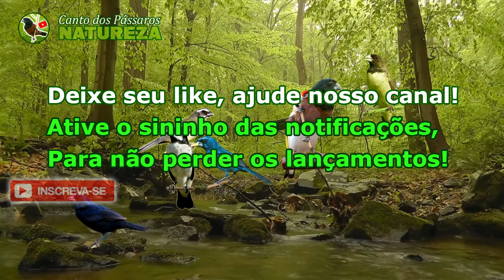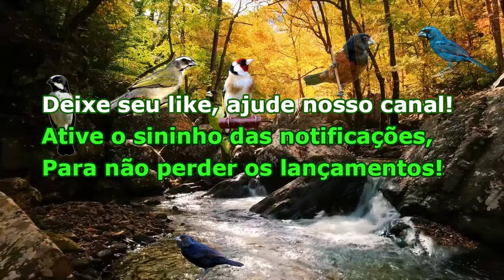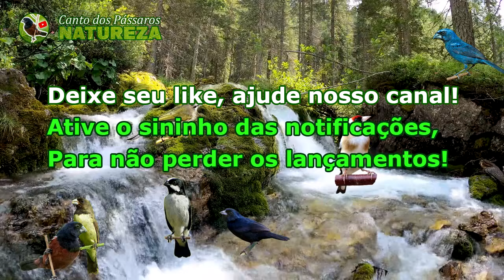ESQUENTE SEU PÁSSARO, BADERNA PARA ESQUENTAR QUALQUER AVE, CANTO DE PÁSSAROS NA NATUREZA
✅Qualquer valor ajuda!

✅Quer ajudar nosso Canal, Faça sua doação:
- Contribua para ajudar o canal, com PIX👉 1'00 real, ou qualquer outro valor já ajuda bastante.

Agradecemos sua compreensão!!!

Me considero um admirador da Natureza e de cantos de pássaros.
Canal criado com finalidade de levar até às pessoas, cantos de pássaros de várias espécies, trazendo ambientes da natureza como vídeos de fundo.
Proporcionando um lugar onde muitas pessoas por todo o Brasil e pelo mundo possam admirar as maravilhas da Natureza.